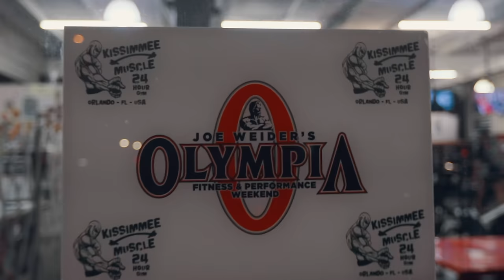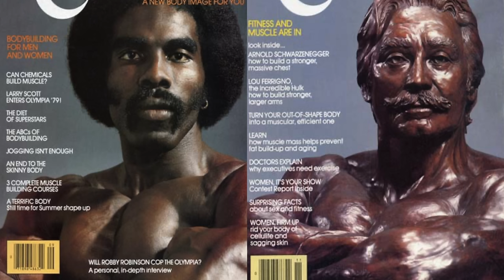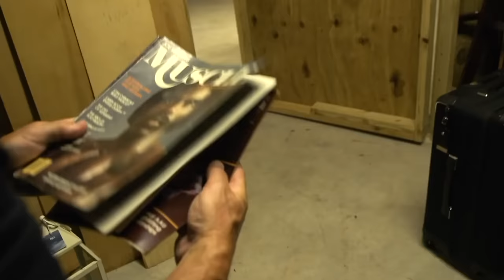ROBBY ROBINSON II The SPASE Podcast with The Black Prince II Joe, Arnold, The Bust, Mr Olympia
Sculpting the best possible physique has been a life long journey. Learning from the best makes this process that much more exciting. Today I had the honor to sit down and talk with the Black Prince of Bodybuilding, Mr. Robby Robinson. This is the Full SPASE Podcast. Enjoy!

Chapters:
0:00 Intro
1:16 Competition History
2:04 How I met Robby
4:06 How did Robby get his nickname "The Black Prince"
5:22 Robby arrives in Gold's Gym, Venice
9:32 Joe Weider: I don't give Blacks contracts
13:00 Robby, don't flex!
18:55 Arnold: Down with the Blacks
22:35 Joe: don't you think Arnold that someone like Robby Robinson can beat you?
24:06 Nobody used Weider Products & Banned x2 Lifetimes
29:35 Robby Robinson‘s First Anabolic Experience - Primobolan Depot
38:08 78 years old with ZERO injuries
42:17 Robby: What happened to my head - The BUST story
50:41 Robby kicked out of Bodybuilding & Living in the Red light District in Amsterdam
57:38 Lou Ferrigno was supposed to win the First Masters Mr Olympia
1:02:44 Robby gets a check for $25,000 with Lou Ferrigno's name on it
1:06:14 Exclusive footage of Robby today
1:07:47 WATER
1:10:20 MINDSET
1:11:12  TRAINING
1:13:32 Robby Robinson's Favorite Exercises for each Body Part
1:19:00 RECOVERY and SLEEP
1:20:58 SUPPLEMENTATION
1:25:51 The respect between Robby Robinson & Vince Taylor
1:28:46 Lee Haney & Dorian Yates
1:30:56 The most important life lesson
1:33:15 Robby's Legacy
1:22:57 Does Robby have any REGRETS?

COMING SOON: Watch the Posing seminar in Italy